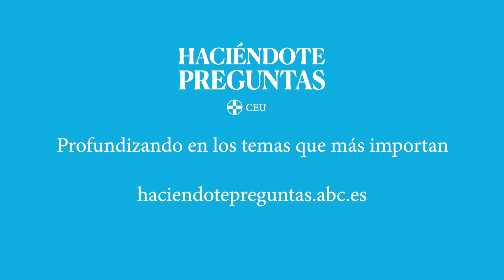“Es peligroso mostrar un solo camino a quien dice que es trans” - Celso Arango, médico psiquiatra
El doctor Celso Arango, director del Instituto de Psiquiatría y Salud Mental del Hospital Gregorio Marañón, nos habla de la nueva Ley Trans.

El doctor Celso Arango trata cada semana con jóvenes que aseguran ser transexuales. La experiencia que le ha dado su trabajo es que la espera es fundamental en este tipo de casos. “Nosotros estamos muy acostumbrados a ver a niños y adolescentes que un día tienen una cosa y al día siguiente otra. Y hemos aprendido a no precipitarnos”, explica. Sobre todo, porque iniciar un proceso de hormonación “trae consigo efectos secundarios y la operación es irreversible”.

La nueva Ley Trans abre un amplio debate en el que el doctor Arango tiene mucho que decir. Sobre todo porque “a una persona que dice que es trans no se le puede indicar solo un camino”. Se trata de una ley que excluye la opinión de los expertos. Y eso al doctor le preocupa especialmente. “Los políticos que legislan sin escuchar a los expertos facilitan la puerta de entrada de la ideología, y eso ha pasado con la Ley Trans”, explica.

HaciéndotePreguntas, profundizando en los temas que más importan. Un proyecto del CEU con ABC.